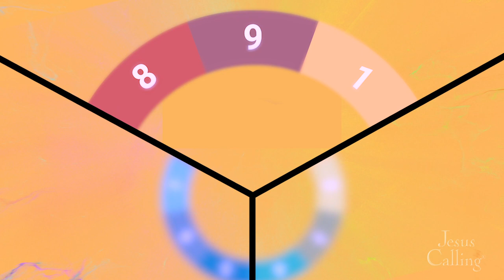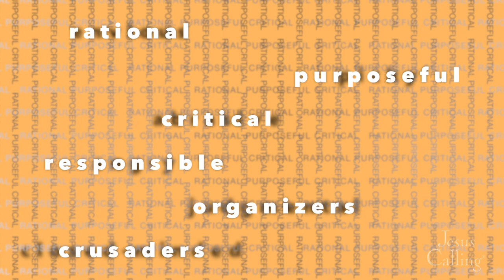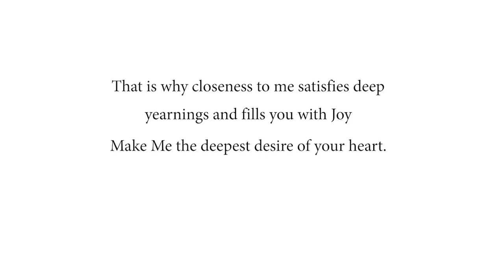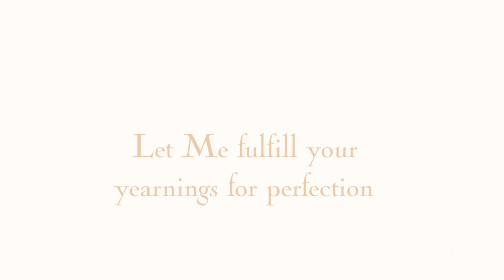Relating to God Through Enneagram 1: The Reformer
The Enneagram 1s—also known as Reformers—are often seen as perfectionists. 1s make sure from the way they dress to how they approach their work that they are always “getting it right.” Type 1s can be mightily used by God in the world if they strive to have an open mind and willingness to try new things, and they can create much-needed structure here on Earth, which can help others find order and discipline.

to download a FREE discussion guide for your Enneagram type!

➤ Find out your type!

➤ For more Enneagram resources, check out this Enneagram journal collection (one for each number!) from Enneagram coach Beth McCord